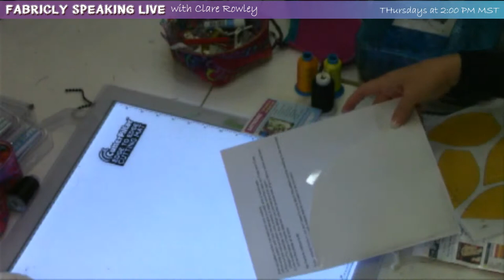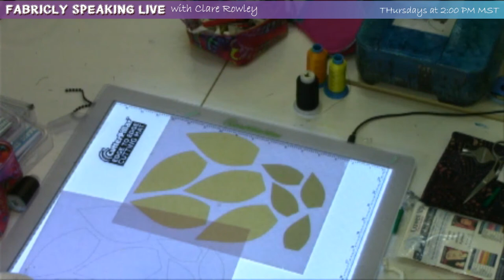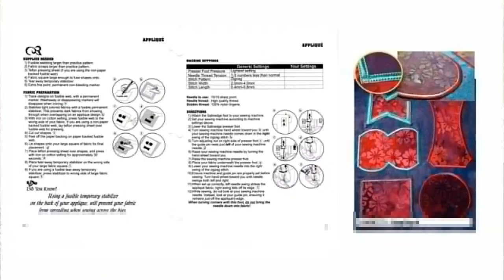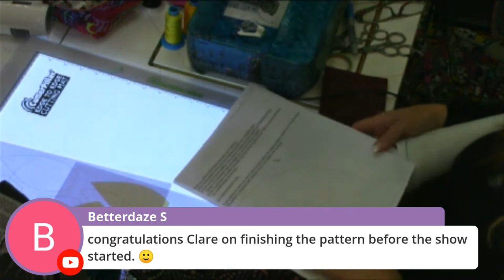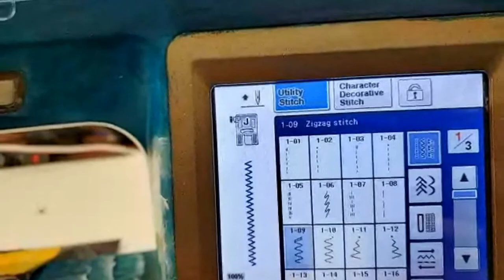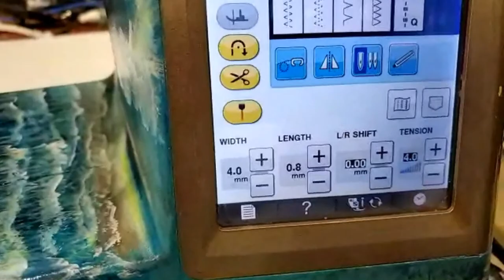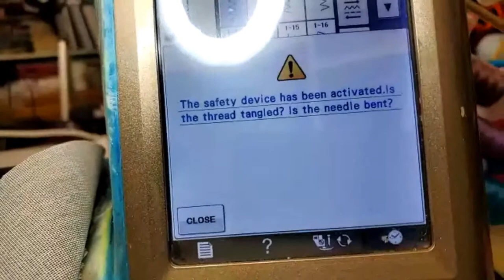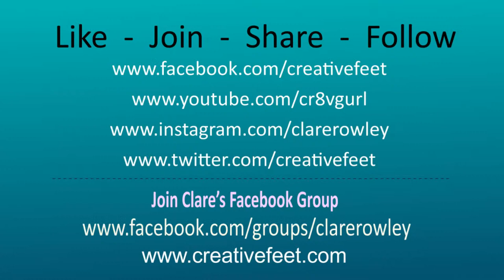RAW EDGE APPLIQUE tutorial and discussion!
Learn the art of raw edge applique by sewing machine using a zigzag stitch that is called at Satin Stitch on Season 2 / Episode 10 of FABRICLY SPEAKING LIVE WITH CLARE ROWLEY.

Needle Tack

Satinedge foot - also known as the MAGIC FOOT!

Pattern
Releasing soon

Warning Label Printouts are available free in the Home Sewing Enthusiasts Group inside of

Octi-Hoops on Amazon